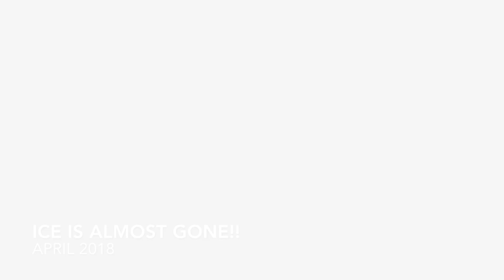Ice is almost gone. Trying the chest mount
Spring is almost here!! Tried out my chest mount GoPro.